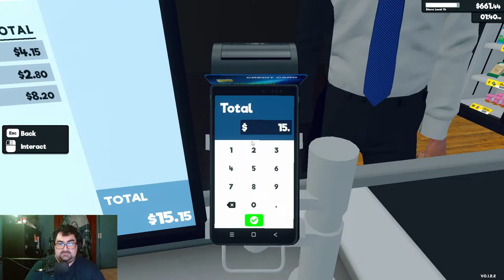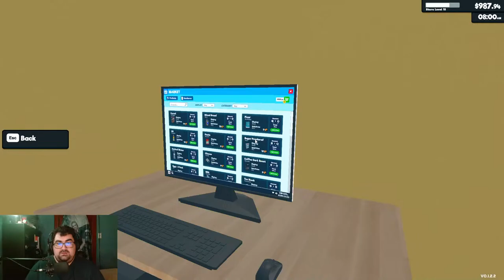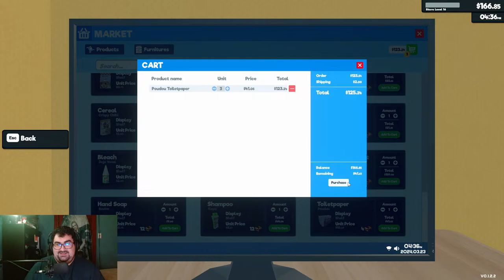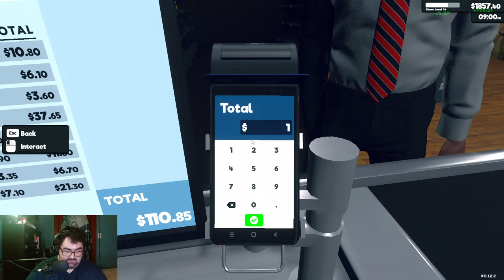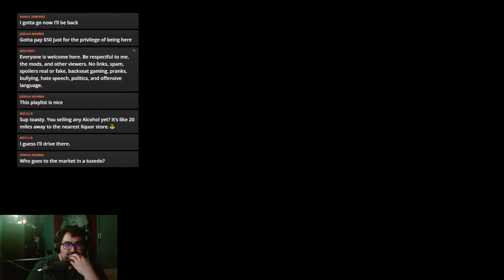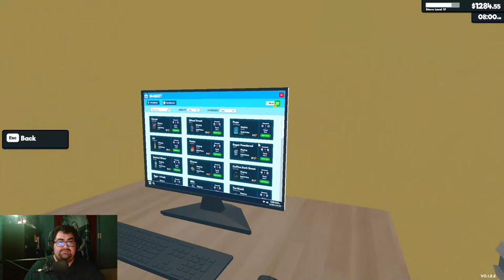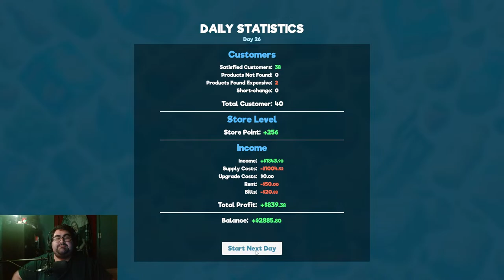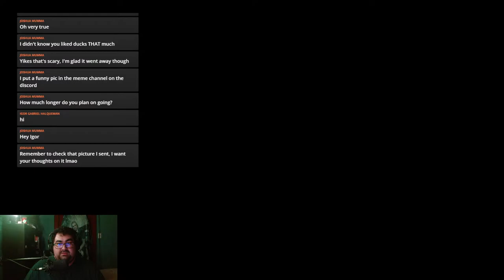Expanding The Store - Supermarket Simulator Early Access Part 3 - Supermarket Simulator